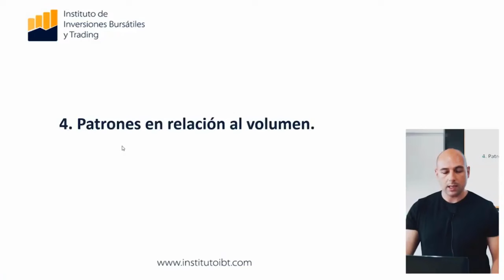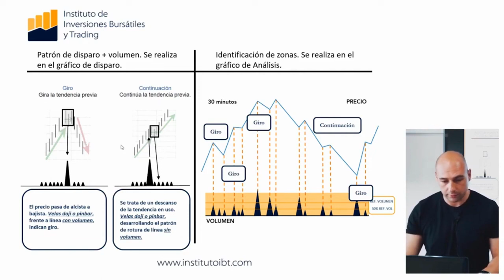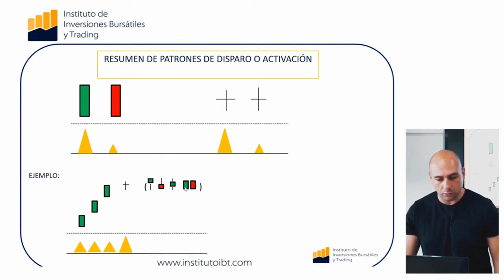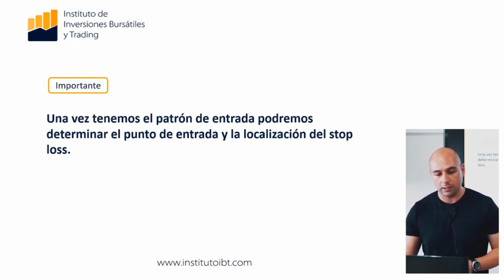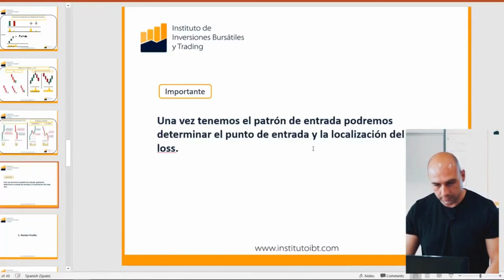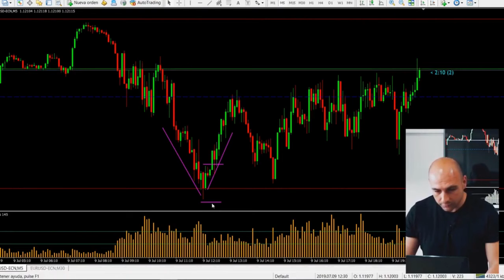Patrones de activación en relación al volumen | Instituto IBT